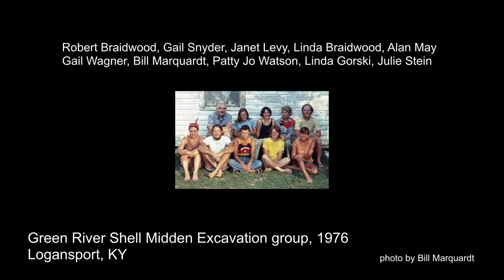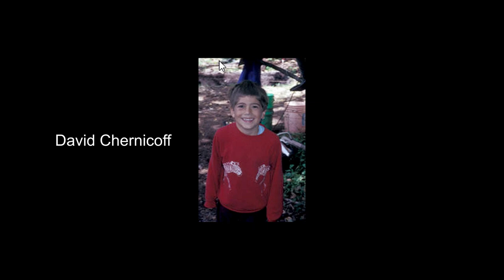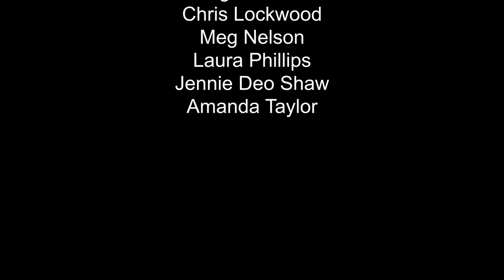SAA's Archiving the Archaeologists: Julie Stein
Julie Stein, Executive Director, Burke Museum of Natural History and Culture

SAA's "Archiving the Archaeologists" series is an oral history project designed to capture personal insights and recollections of archaeologists near retirement or already retired. Archaeologists interviewed in the series reflect on their careers, how and why they became archaeologists, and their contributions to the discipline. This series not only archives the words and images of senior archaeologists, but it also provides other archaeologists, avocationalists, students, and the public insight into what it is like to be an archaeologist in a particular time and place. The series "Archiving the Archaeologists" is funded by the Society for American Archaeology and is a project of the History of Archaeology Interest Group.